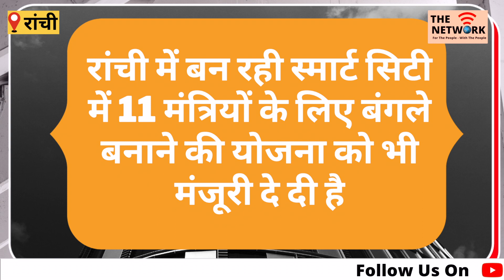Ranchi || अब खुली जेल में रहेंगे आत्मसमर्पण करने वाले उग्रवादी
देश-दुनिया की महत्वपूर्ण और बड़ी ख़बरों से अपडेट रहने के लिए जुड़े रहें  "The Network"  के साथ |

 "The Network"  बिहार-झारखंड में तेजी से उभरता हुआ सर्वश्रेष्ठ हिंदी वेब न्‍यूज चैनल है ।
 "The Network" राजनीति, मनोरंजन, बॉलीवुड, व्यापार और खेल में नवीनतम समाचारों को शामिल करता है।
लाइव खबरें एवं ब्रेकिंग न्यूज के लिए बने रहें  "The Network" के साथ।

यदि आप ये वीडियो youtube पर देख रहे हैं तो The Network के youtube चैनल को सब्स्क्राइब जरूर करें और यदि आप ये वीडियो हमारे फेसबुक पेज र देख रहे हैं तो फेसबुक पेज को Follow जरूर करें |

political news
entertainment news
crime news
sports news
jmm jharkhand
BJP jharkhand
congress news
pm modi
Narendra Modi
hemant soren
Rahul gandhi
the interview
Dr. S N yadav

The Network
the network
The Network for the people with the people
jharkhand news
hindi news